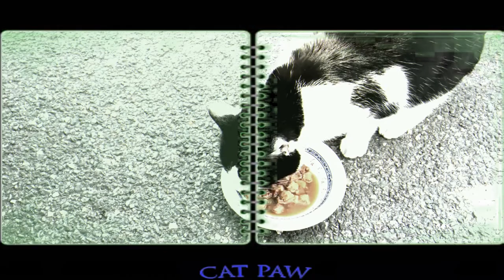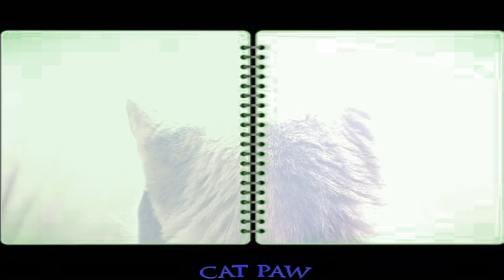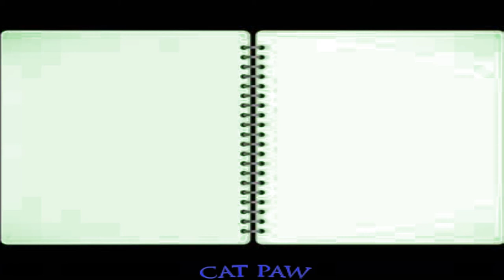Pink Tomate | Opio en las nubes | Rafael Chaparro Madiedo